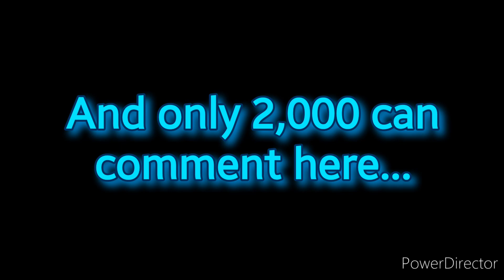Only +2,000 Peoples can like this 🩵 (Normal Video)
This extended video is inspired to my recent friends.

Go give them some subs too! @itz_Unknown_10 @lily_the_Unicorn_